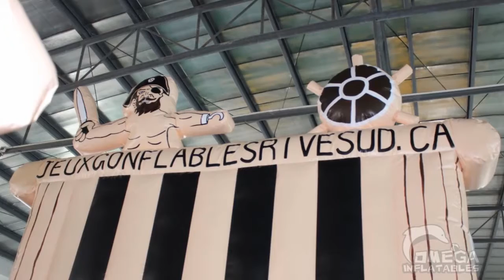15FT Pirate Ship Dry Slide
15FT Pirate Ship Dry Slide
Size: 23x13x15FT (7x4x4.6M)